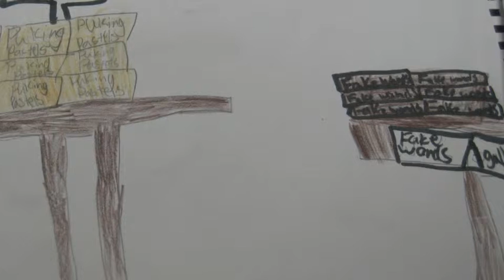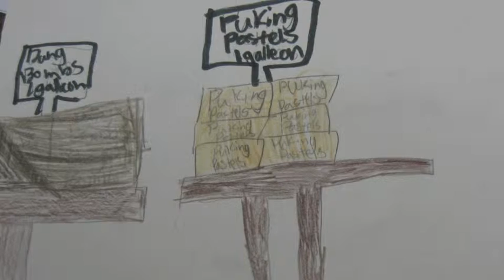Using Your Imagination on the Go by Isabelle & Kaydence